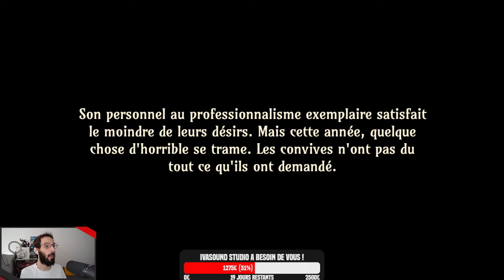The Sexy Brutale - Chapitre 1 - Apparition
Replay du stream du 22 juin 2021 - La Chapelle